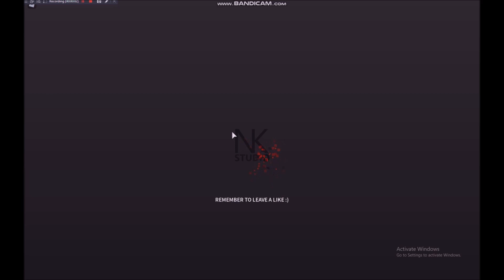InquisterMaster Special GAMEPLAY GUESTY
Special InquisterMaster (Godly) is in youtuber Crate #1.